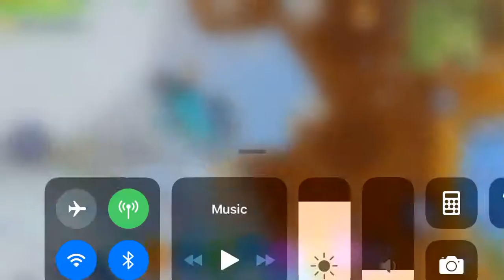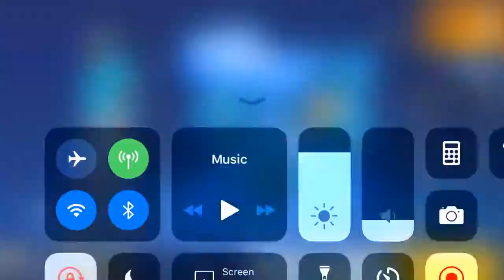21 HP creative destruction win#16